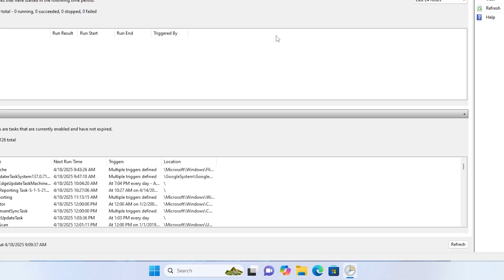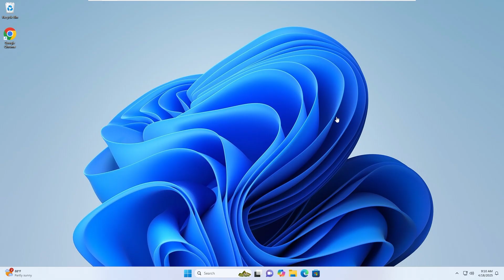How to Fix Microsoft Compatibility Telemetry High CPU Usage in Windows [GUIDE]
Is your PC slowing down due to high CPU usage caused by Microsoft Compatibility Telemetry? This built-in Windows service collects system data to improve user experience — but sometimes, it hogs system resources. In this tutorial, we’ll walk you through the safest way to disable it, reducing CPU load and improving performance instantly!

🔍 What You’ll Learn in This Video:
✅ What is Microsoft Compatibility Telemetry and why it spikes CPU
✅ How to open Task Scheduler and find the correct task
✅ Step-by-step instructions to disable the telemetry service
✅ Tips to prevent it from re-enabling after updates

00:00 – Intro: What Is Microsoft Compatibility Telemetry?
00:10 – Open Task Scheduler
00:23 – Locate the Application Experience Task
00:53 – Disable “Microsoft Compatibility Appraiser”

🚀 Boosts your system’s performance by stopping unnecessary background processes
🔒 Improves privacy by disabling telemetry data collection
🧠 Helps you understand what’s slowing down your system
🛡️ Safe method — no third-party software required!